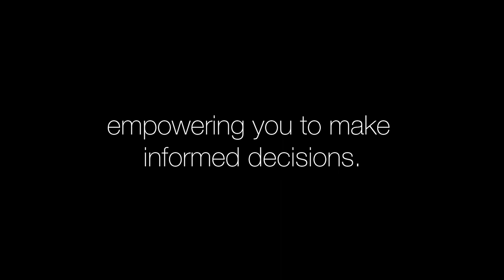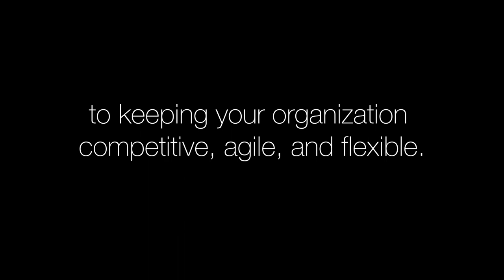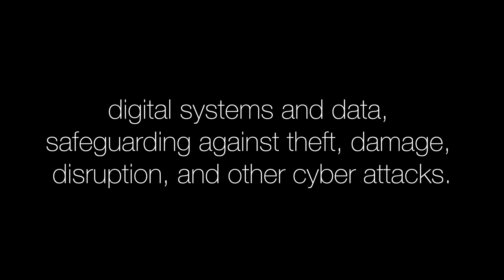Crisis24 - Risk Management Expertise for All Facets of Your Business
The only true end-to-end global security experts in the market. Crisis24’s solutions and expertise help you deliver duty of care and prepare for all facets of risk.